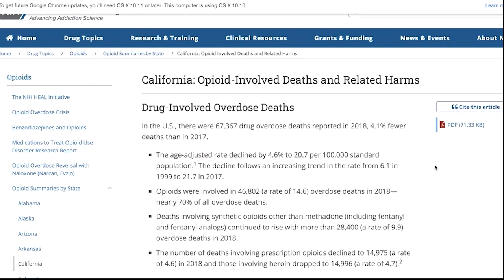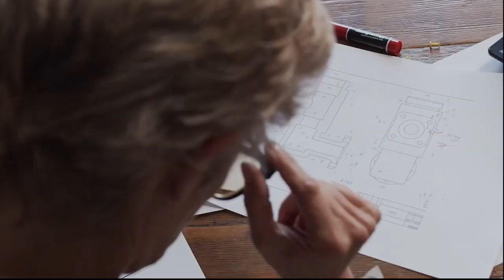Susan Bartz Herrick | A Son’s Substance Use Disorder, A Mother’s Anguish, Advocacy & Call For Change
PAIN @painnonprofitFounder Flindt Andersen and Jason LaChance sat down with special guest Susan Bartz Herrick, MFA, EdD. The writer of the compelling non-fiction memoir, "Slow Dancing with the Devil: A Son’s Substance Use Disorder, A Mother’s Anguish," available from McFarland Books.

 "Slow Dancing with the Devil" is a powerful narrative that delves into Susan's personal journey alongside her son, Luke, who tragically fell victim to addiction. As a highly accredited retired Professor and former Community Liaison Specialist, Susan sheds light on critical issues surrounding substance use disorder (SUD), negligent medical treatment, pharmaceutical practices, and stigmatized public policies.

Luke's Story: Luke's struggle with addiction, despite defying the damaging "addict stereotype," mirrors the challenges faced by countless individuals. His story is not just one of personal tragedy but a reflection of the broader opioid epidemic and the fentanyl crisis that has affected nearly every family in the U.S.

Susan Bartz Herrick, Flindt Andersen and Jason LaChance discuss the following topics and more.

Intro 00:00

How can we communicate facts about addiction so that itis more comprehendible? 03:00

When did opioids and substance use enter Susan's son Luke's life? 17:42

How do we overcome the stigma of addiction and reach policy makers to change how we help the addict and families in need? 37:05

Will it take a celebrity name to come forward to reach politicians and inspire change around helping addicts seek sobriety? 47:24

Why do we caution against long-term harm reduction, and only see it as a last resort ? 55:51

For more on Parents & Addicts In Need: If you or a loved ones need our services, to follow on social media, the Don't Hide The Scars Podcast, to get involved, or to donate ⁠⁠⁠⁠⁠⁠⁠⁠⁠⁠⁠

⁠⁠⁠⁠⁠⁠⁠⁠⁠⁠For more on Flindt Andersen, to have him speak at your organization visit⁠⁠⁠⁠ ⁠⁠⁠⁠⁠